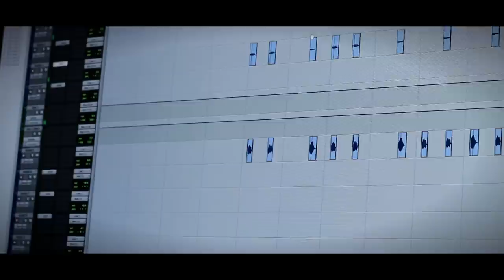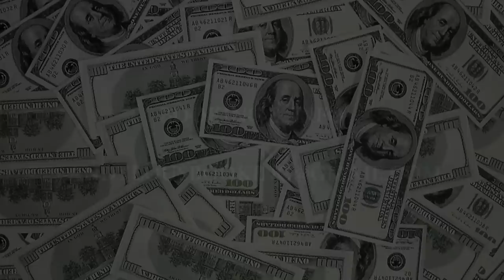Money King (GroundUp111) - Studio Performance/Blog #1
Directed/Edited By: Andylous